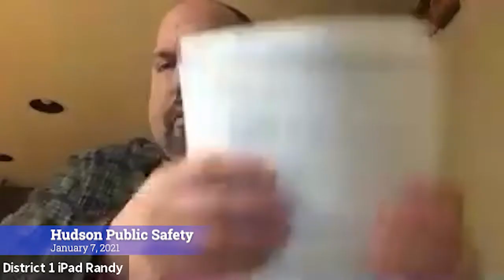Hudson Public Safety January 7, 2021